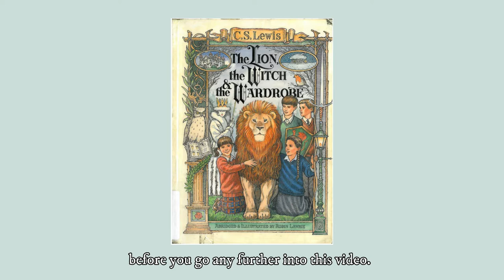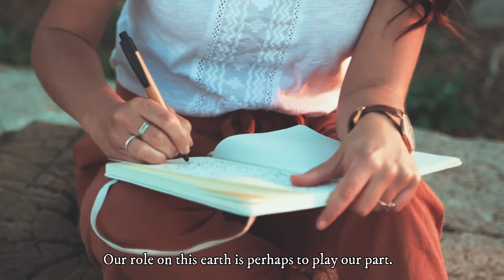how is the Chronicles of Narnia a Christian allegory?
This story will remain a childhood classic for me. You might disagree with what I have to say here but perspectives are always an opportunity to ask questions. That is what nurtures growth.

Love always,
R. Joly